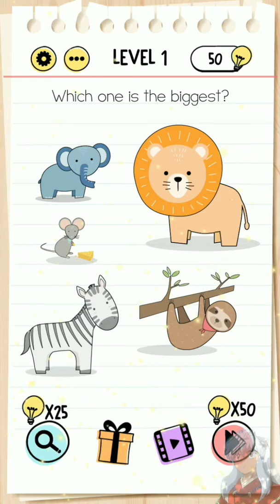《Brain Test Level 1 To 5》Answers Walkthrough Level 1,2,3,4,5/ Đáp Án Brain Test Level 1,2,3,4,5